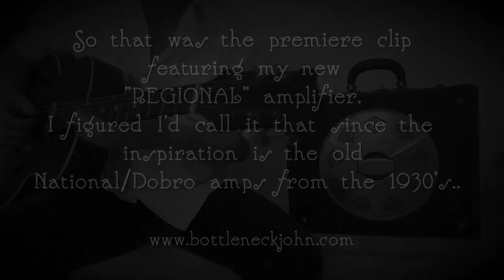Meet the "Regional" vintage looking amp!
A 1930’s case for a portable phonograph has become a National/Dobro corp. inspired guitar amplifier! Finally, this build was fun!!! Happy days! 🎼🎼 The "secret" 😁 internals still need some tweaking but it works really well right now! 🥳👍 Looking forward to play it on stage somewhere soon. Regional is a fitting name I think.. For now it sounds good but it won't play very loud which is ok since I'll mic or plug it to a bigger amp or PA when needed. Small gigs=perfect!!